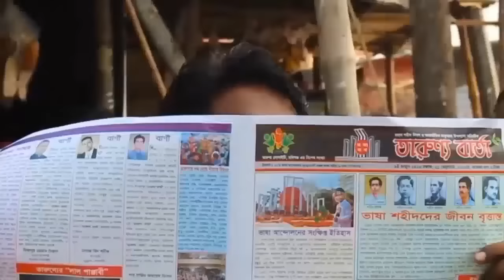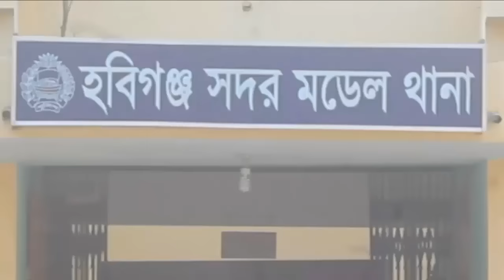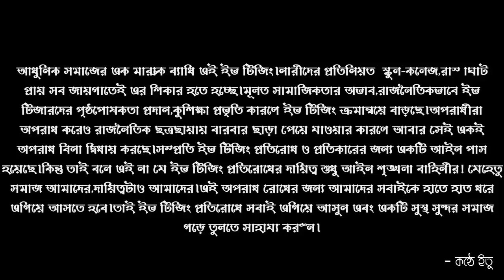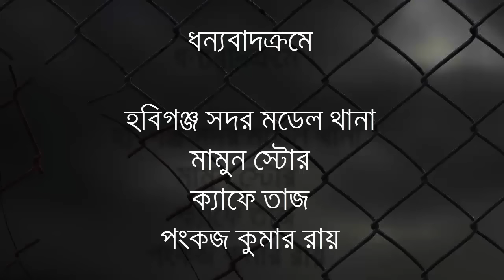Boro Bhai(বড় ভাই) A Short Film by Film Take 2016 A Eve teasing story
A Short Film Boro Bhai